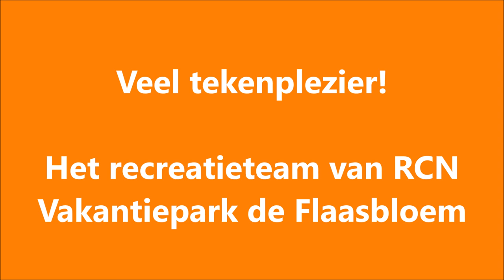Knutselen met het recreatieteam! Knutsel: Stoepkrijt fotowand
Knutselen is één van de activiteiten die iedere dag terugkomt in het recreatieprogramma. Je kunt nu ook thuis samen met ons knutselen! Wil jij graag weten wat we gaan knutselen? Bekijk dan snel deze video!